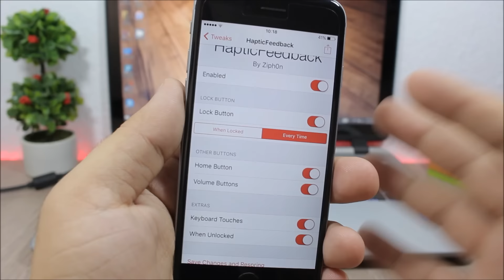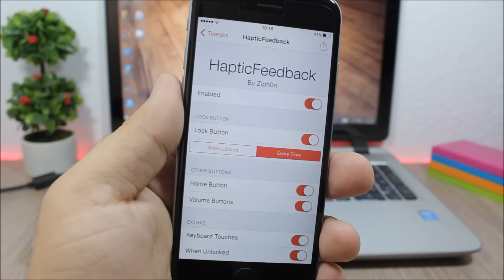HapticFeedback - iOS 9.3.3 Jailbreak Cydia Tweak